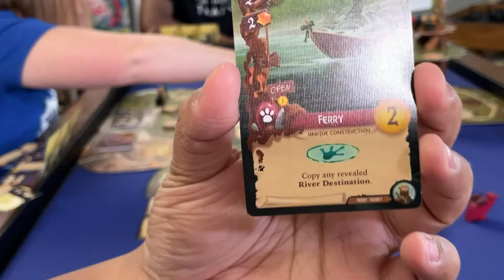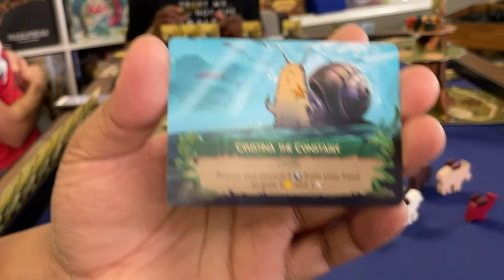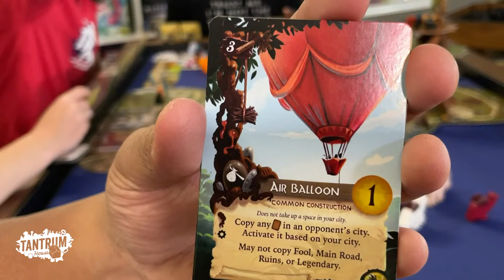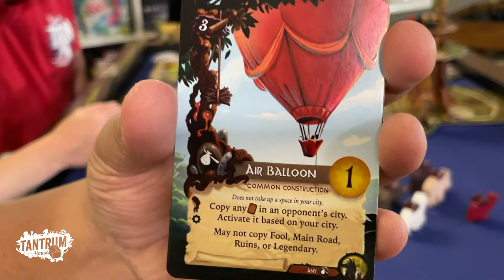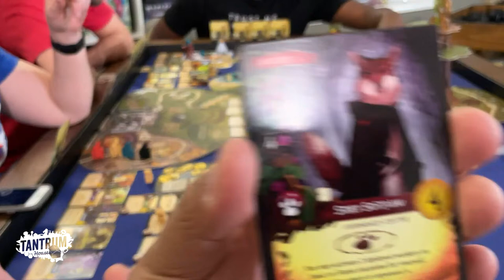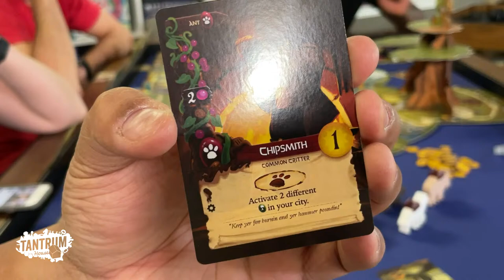Everdell Mistwood & Newleaf Expansion Playthru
Join the crew as we play through some of the new Everdell expansions that are coming to Kickstarter! We'll incorporate a couple of our other favorite expansions, and maybe throw in a house rule or two. If you're an Everdell fan don't miss it—we'd love to chat with you while we play!